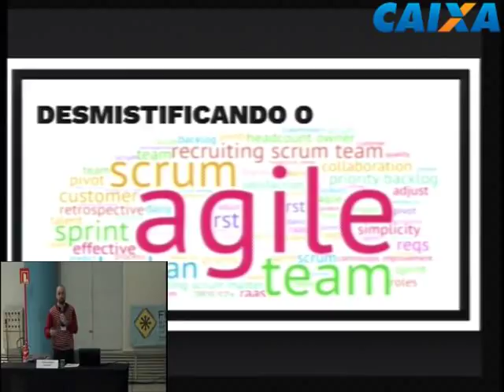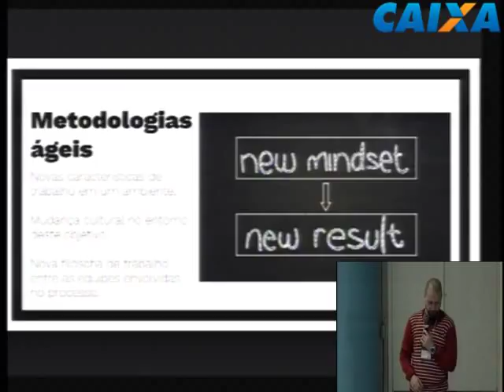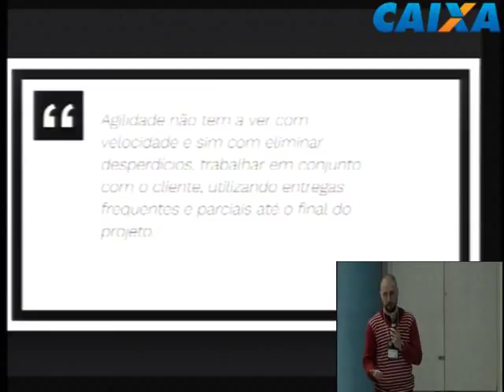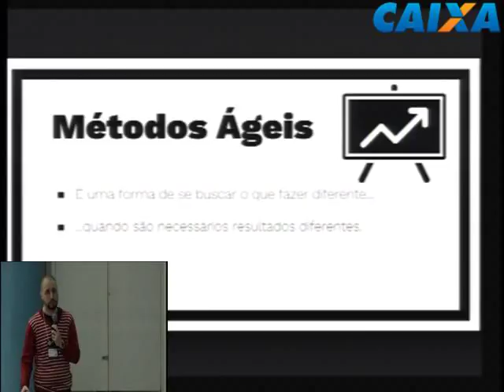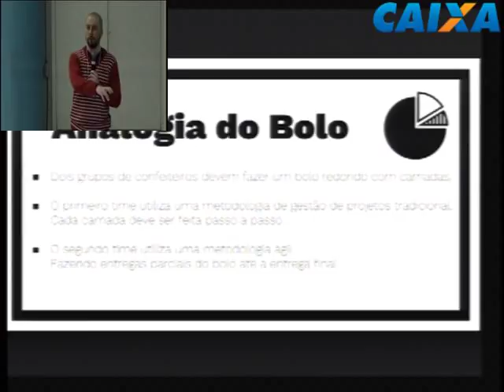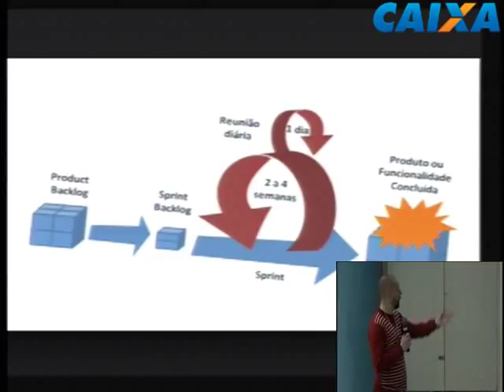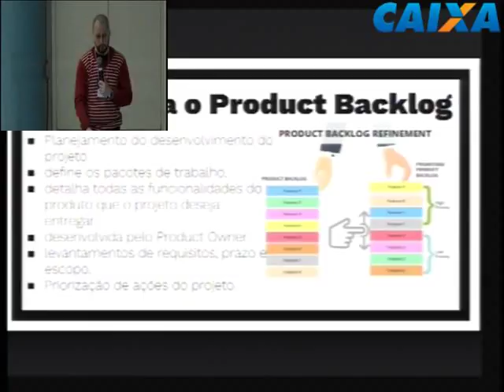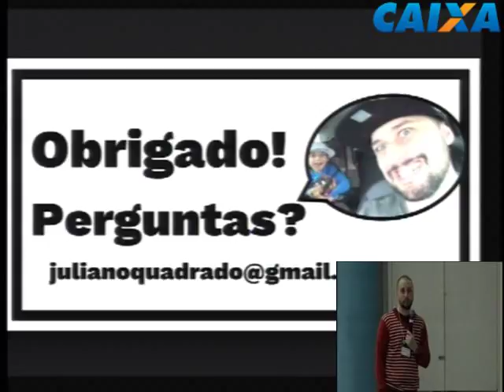Desmistificando o Agile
O objetivo da palestra é demonstrar como o gerenciamento de projetos Ágeis são fundamentais nos projetos de desenvolvimento de software em qualquer empresa. Através desta finalidade apresentar um Framework de agilidade chamado Scrum e demonstrar de forma facilitada através de poucos passos como implementá-lo em seus novos projetos.

Juliano Carneiro Quadrado